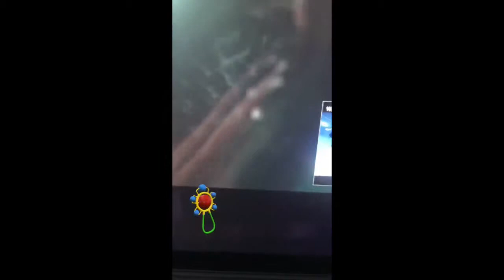Take Off M/V but with the baby filter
i kinda stole the idea

idk waht happened at the end